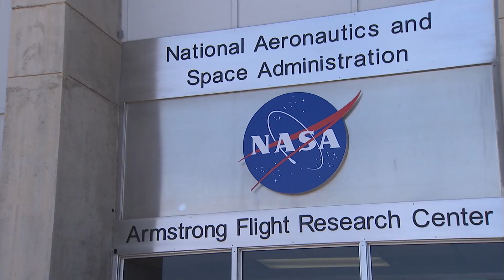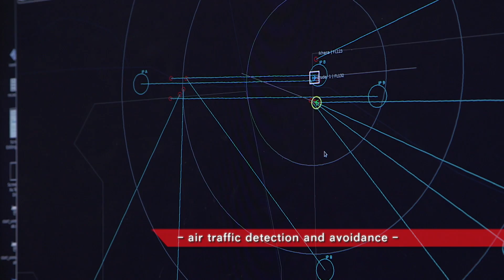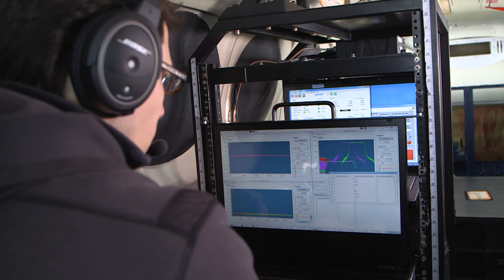NACA – NASA 1915-2015: "We Fly, We Explore, We Measure, We Reveal, We Discover"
On March 3, 1915, Congress established the National Advisory Committee for Aeronautics (NACA) to "direct and conduct research and experimentation in aeronautics, with a view to their practical solution."

In 1946 at Muroc, California the NACA established a facility known as the NACA High-Speed Flight Research Station, now known as the NASA Neil A. Armstrong Flight Research Center, to conduct flight research and validate the technologies of high speed flight, including the Collier Trophy winning supersonic X-1 and hypersonic X-15 rocket planes.

Today NASA's Armstrong Flight Research Center at Edwards, California is helping advance NASA’s missions of aeronautics research, Earth and space science, and aerospace technology. In 2014 the Center was named for Neil A. Armstrong, an NACA and NASA research test pilot from 1955 to 1962 who went on to command the historic Apollo 11 mission. It is home to the Hugh L. Dryden Aeronautical Test Range and serves as NASA's center of excellence for atmospheric flight research.

Topics include:

Celebrating a New Name: Armstrong Flight Research Center
High-Speed testbeds: quieter supersonic flight studies: F-15, F-18
Advanced Flight Control Software: increased flight safety: F-18 853
New UAV Technologies: simulations & flight tests: Ikhana
High-Altitude Hydrogen Powered UAV: successful flight tests
Tailless Flight Concept mimics bird flight: PRANDTL
Fiber-Optic Sensors: measure wing loads in flight: APV-3
Shape-Shifting Wings: flight tests: G-III
Airborne Science: studies our planet: C-20, DC-8, ER-2, RQ-4
Stratospheric Observatory for Infrared Astronomy: reached full operational capacity: SOFIA
Innovative Inflatable Heat Shields: flight load tests: HIAD
Towed Glider Air Launch System (TGALS): flight tests
Vertical Landing Rocket: private industry testbed: Masten Xombie
Orion Spacecraft: NASA's Next Giant Leap: Ikhana